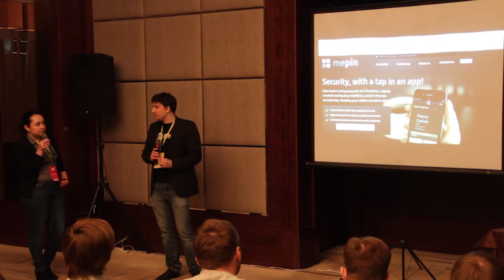HackIT 2015. Bitcoin Security - Multisignature in theory and practice - Martin Albert